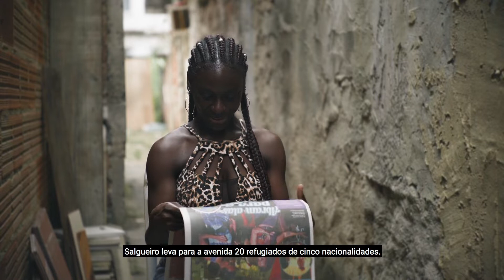Resistência – A Jornada dos Refugiados no Carnaval do Rio |Trailer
O documentário "Resistência – A Jornada dos Refugiados no Carnaval do Rio” apresenta a história de pessoas refugiadas de cinco nacionalidades diferentes que, a convite da Agência da ONU para Refugiados (ACNUR), desfilaram na Sapucaí com a Acadêmicos do Salgueiro, cantando o samba-enredo “Resistência”, sobre a cultura das comunidades afrodescendentes no Brasil.

Aqui, você confere o trailer do documentário que apresenta a história de como cinco refugiados aprenderam a colocar samba no pé e se integram à comunidade para participar da maior festa da cultura brasileira!

O filme deve percorrer festivais no Brasil e no mundo e, posteriormente, ser veiculado em canais de streaming e mesmo em TVs abertas.

Direção: Beca Furtado

Produção: ACNUR e Rec Design